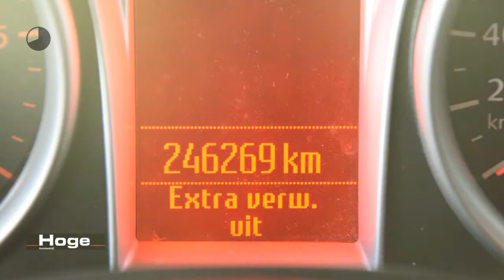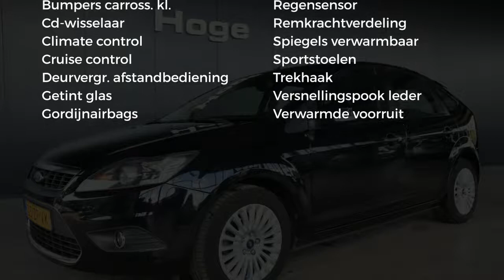Ford Focus 1.6 TDCI TITANIUM Climate Control Cruise Control PDC Navigatie Lichtmetaal Trekhaak Stuur